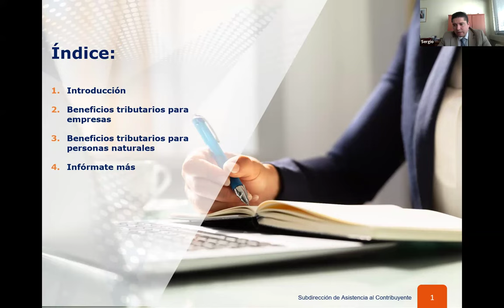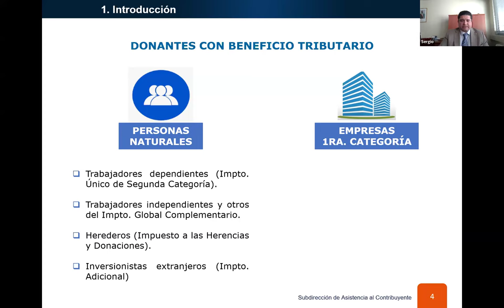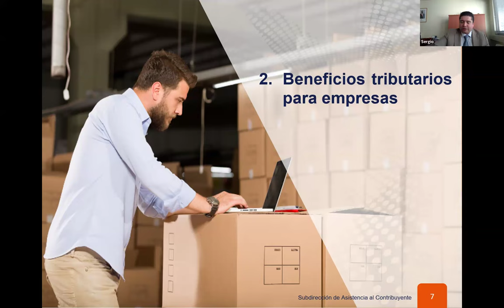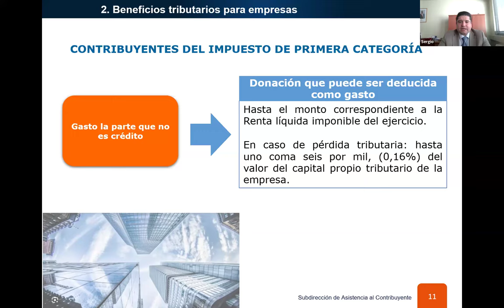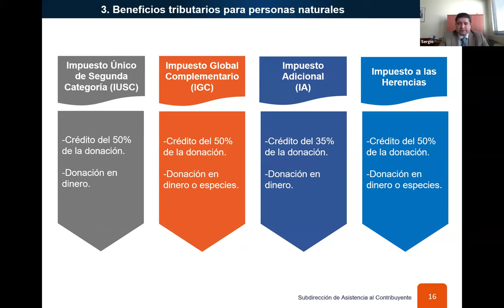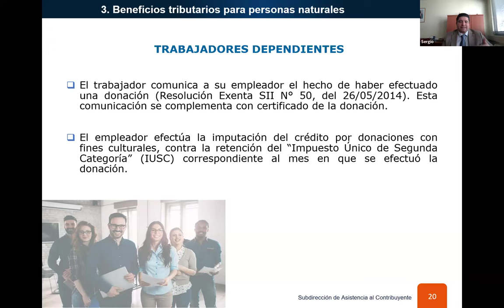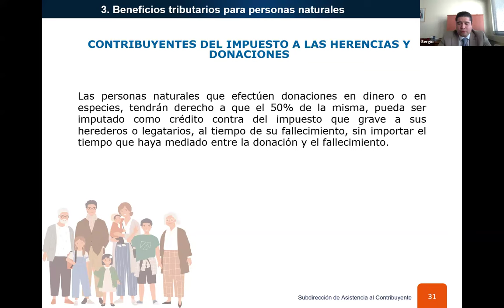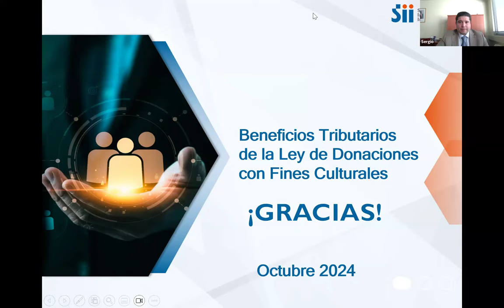Charla informativa de la Ley de Donaciones Culturales